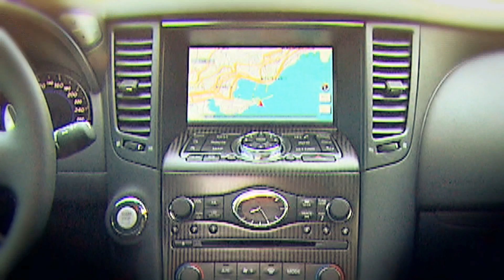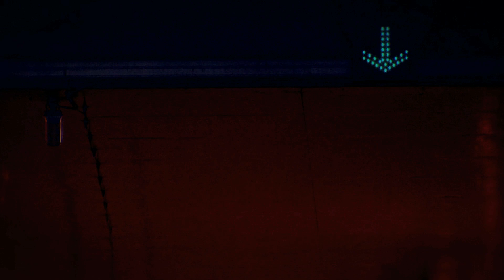Infiniti FX Vettel Edition, por las calles y carreteras de Mónaco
El Infiniti FX Vettel Edition nace de la colaboración de los diseñadores de la escudería Red Bull de Fórmula 1 y del propio Sebastian Vettel con Infiniti. El resultado, un espectacular SUV de aires deportivos, con un diseño que hace un guiño al monoplaza del bicampeón alemán, una potencia elevada en su V8 a 420 CV y un sonido impresionante,